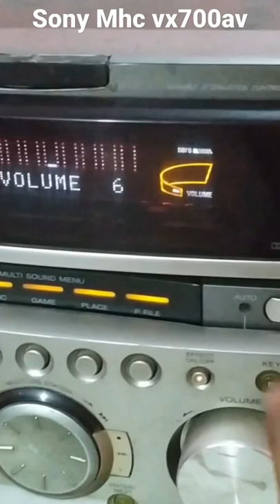Sony Mhc vx-700av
Feel the real Sound
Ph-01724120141